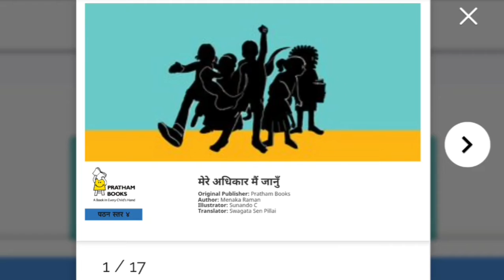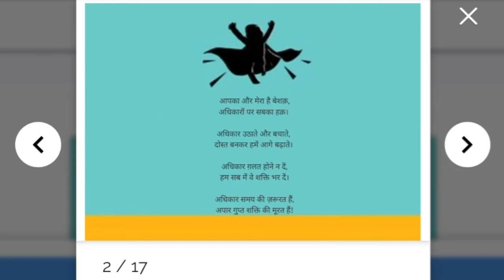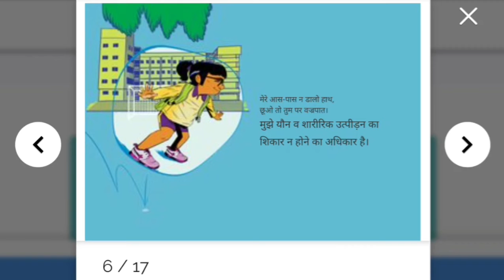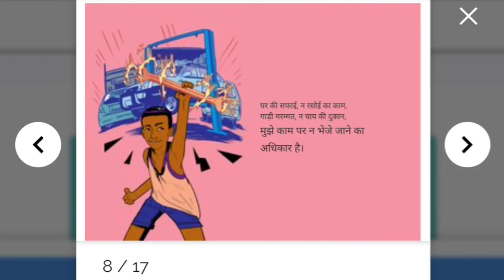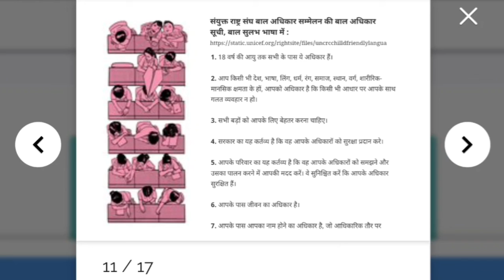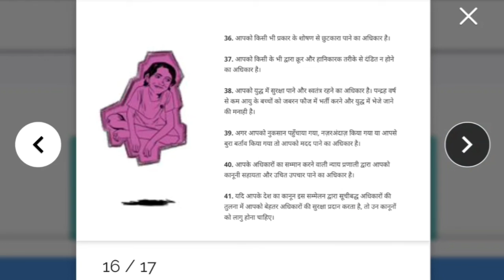Mere Adhikar Main Janu | Hindi Read-Aloud | Duniya Sabki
TCLP librarian Najish reads aloud Mere Adhikar Main Janu written by Menaka Raman, illustrated by Sunando C, translated by Swagata Sen Pillai and published by Pratham Books.

This read-aloud is part of an ongoing series on Duniya Sabki where we create and share read-alouds and literature on rights, social justice, and equity.
During the nationwide lockdown that began towards the end of March 2020, The Community Library Project moved its read-aloud program online. Duniya Sabki, TCLP's online library channel, now brings excellent read-alouds and reading material to its members on a regular basis.

मार्च २०२० में लॉकडाउन शुरू हुआ और देश भर के स्कूल और लाइब्रेरी बंद कर दिए गए । ऐसे समय में द कम्युनिटी लाइब्रेरी प्रोजेक्ट (TCLP) ने रीड-अलाउडस को इंटरनेट के ज़रिये सदस्यों तक पहुंचाने का निर्णय लिया। "दुनिया सबकी" है हमारे ऑनलाइन लाइब्रेरी चैनल का नाम और लाइब्रेरी के सदस्यों तक हम हफ्ते में तीन बार रीड-अलाउडस और साहित्य पहुंचाते हैं।